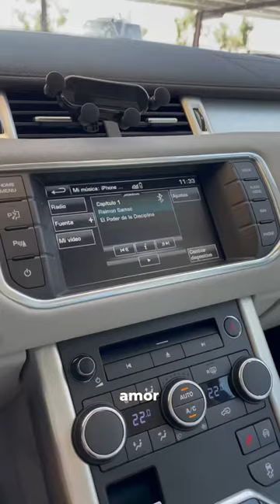vlog 🐉 invitada a la radio nacional | the saiyan kiwi